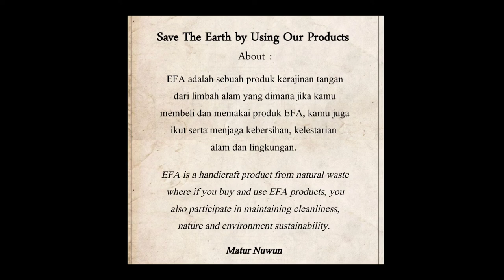Process of Making EFA Coconut Shell Waste Handicrafts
Save The Earth by Using Our Products